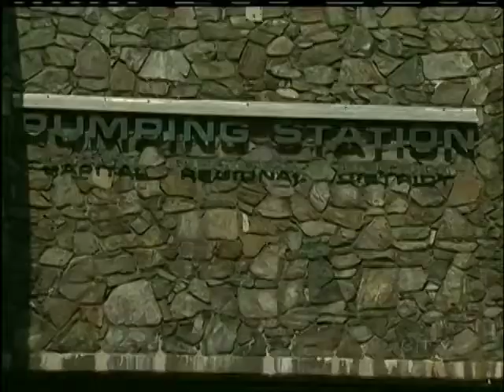Stink Over Sewage One of CRD's Longest Running Debates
VICTORIA - It's a beautiful spot where the sea stretches as far as you can see. But a kilometre off Clover Point, 60m beneath the water, is our sewage. First it's screened.  Anything larger than 6mm won't make it through. The rest is bound for the Juan de Fuca Strait.

The CRD estimates 24,000L of sewage is pumped out to sea every day from the Macaulay and Clover Point outfalls. Over the past three decades, that adds up to 260 million litres. That's enough to fill 105 Olympic sized swimming pools.

It was a bit more than three decades ago Bill McElroy was a Victoria Alderman and CRD Director. He couldn't believe the city's sewage was being flushed out to sea. "The CRD at the time hired a biologist up at the university to do a real study, they sent divers down, took samples...the bottom line was not only was it not harming the marine environment, it was enhancing it, bringing nutrients back to the ocean."

Sound familiar? Decades later some scientists are saying the same thing. Credible-sounding critics are lining up to assure us the tides are treating our sewage naturally and safely. "We worked it out. It's literally a drop in a 5 gallon bucket is the proportion of the flow of what's going out from Victoria to what's flowing in the strait" says former CRD Medical Health Officer Dr. Shaun Peck.

But many people including the federal government believe the core municipalities cannot keep piping waste into the ocean. "The idea that we can dump toxins into the environment and they just go away is simply not true, and fundamentally, the idea we can create waste and it's up to our environment to deal with it is irresponsible" says Christianne Wilhelmson, Executive Director of Georgia Strait Alliance.

Wilhelmson says studies show only pollution-tolerant plants and animals have survived near the outfalls. CRD monitoring confirms some damage to marine life on the seafloor within 300 metres of the pipes.

No one can argue the smelly optics of flushing our floaties just off-shore. In the year 2012 it just doesn't sound right. But does the science back that up? Maybe we'll know in another 30 years.